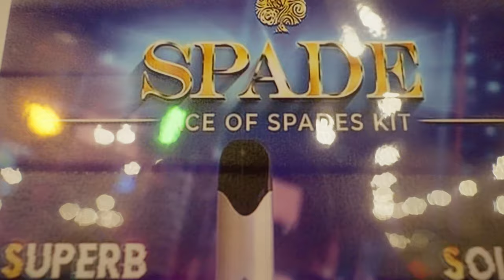SPADE VAPES | Café Alegria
The Lifestyle. The Elegance. The Euphoria. Spade Vape
Spade Vape Inc.  is the very first ever Filipino brand of pod system. Our goal is to be the leading electronic cigarette distributor across Asia and provide our customers with a vaping experience that is as gratifying, if not more so, than smoking.
Warning:
Spade Vape sale to minor is strictly prohibited. This product contains nicotine. Nicotine is an addictive substance.